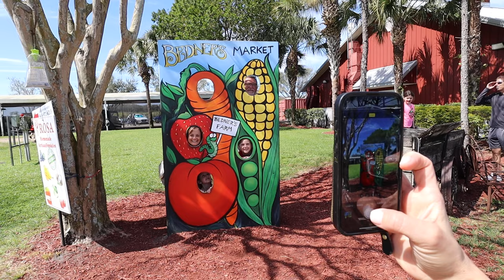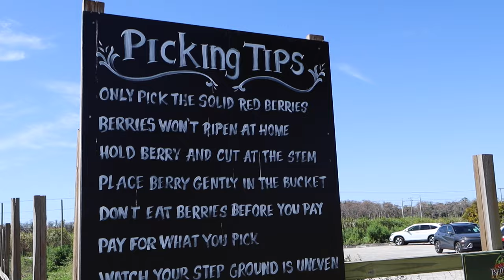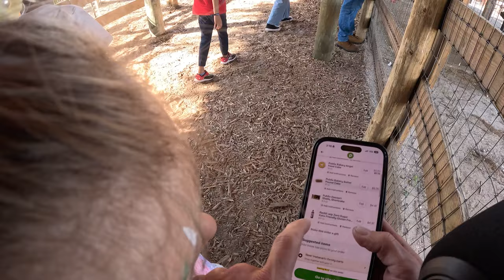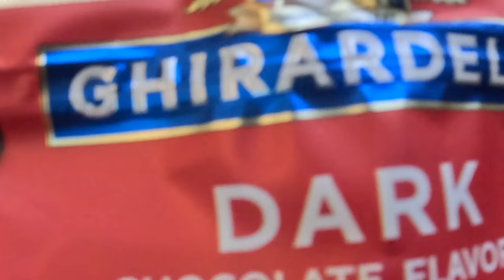The biggest strawberry I’ve ever seen!!!